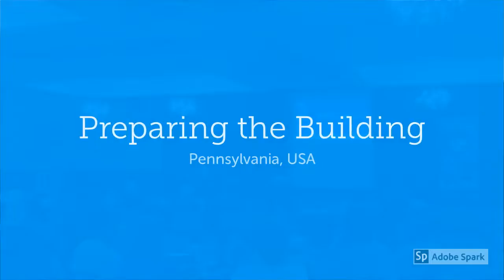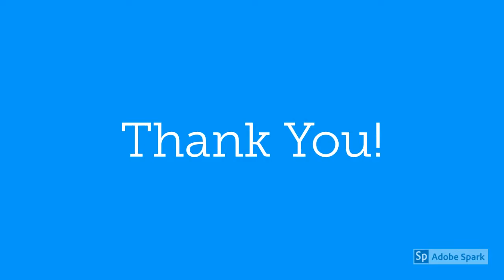Imagine Hope Center in Zambia - Construction Process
Dunamis Connections has helped with the construction process of the Imagine Hope Center in Zambia. We planned the building design with Reaching a Generation fundraised for the project and managed the construction process.
The center was built using two 40 ft. containers with a common area set up in the middle. The entire inner part of the containers was developed in the United States. At the end of this stage, we dismantled what was built, put everything inside the containers, and sent them to Zambia, where it was reassembled by our construction team.

The Imagine Hope program is coordinated by Reaching a Generation and is already changing several destinies in Zambia.